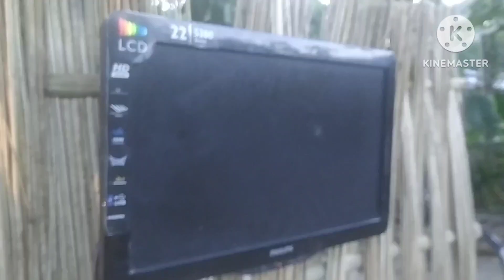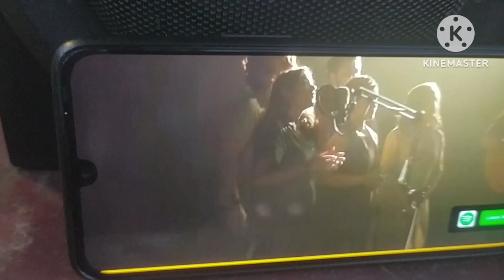আজি ফাইনেল খেল সন ছালো তিনি আলিত সকলোয়ে মিলি 😘😂😭😭🙏🙏